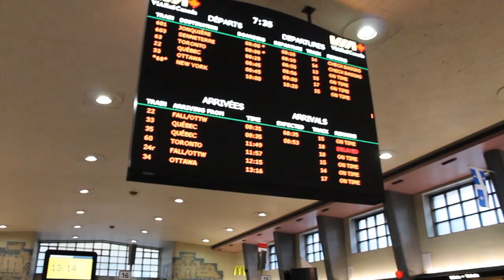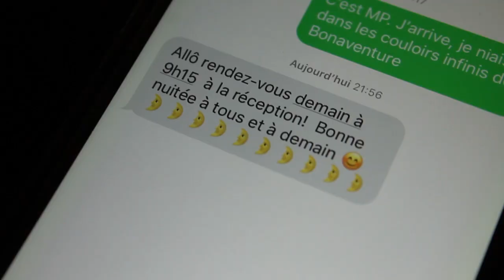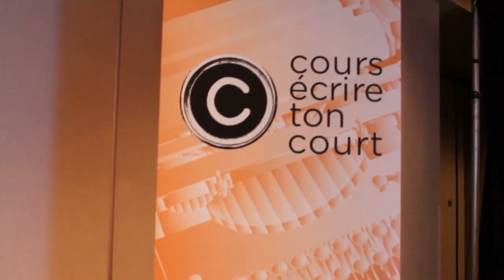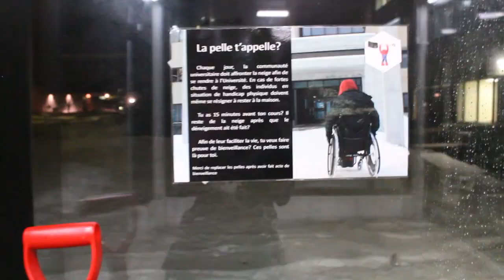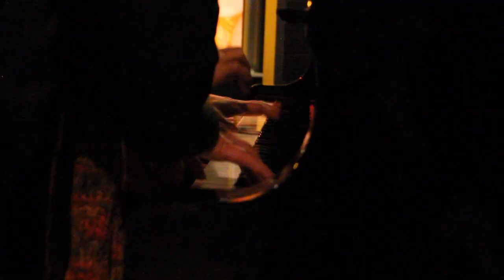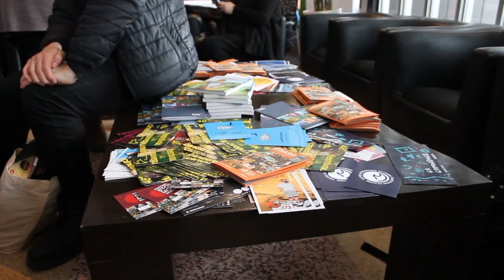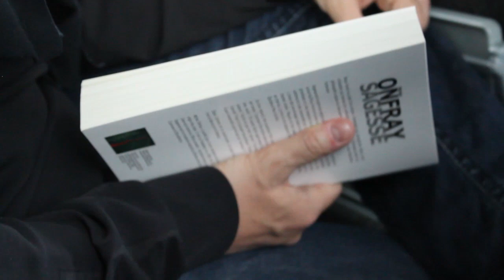Don't stop believing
Souvenir de Regard 2019
Avec la gang de Cours écrire ton court
Chicoutimi et Jonquière